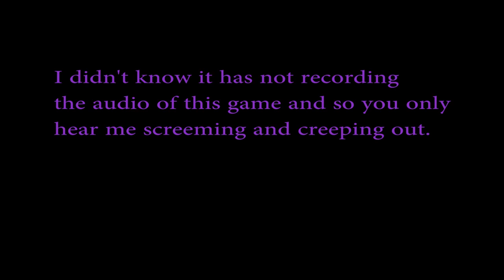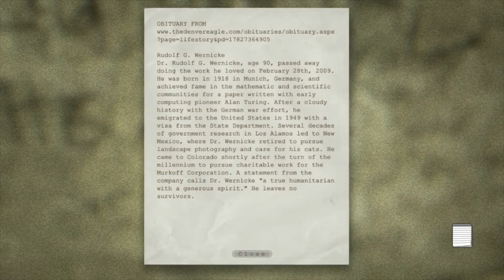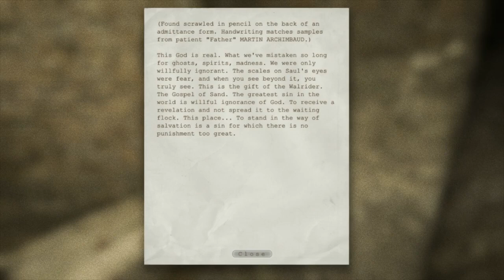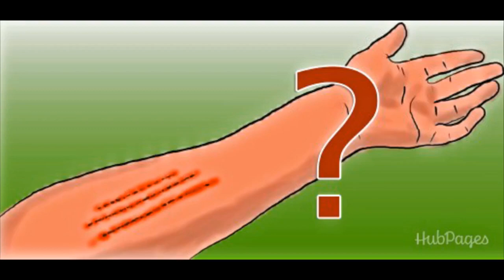Roxanek5 Play Outlast EP: 5